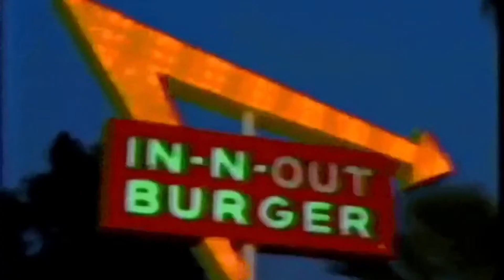round and round - ratt 432hz